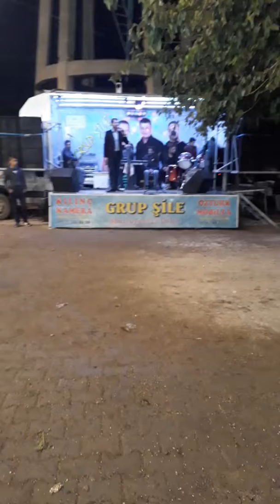Grup şile 2019 bomba 🔥